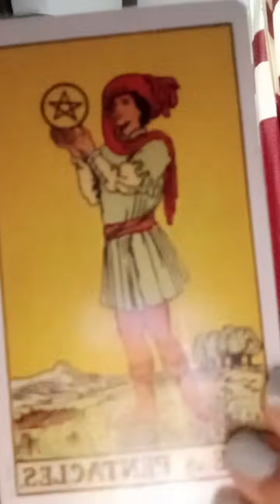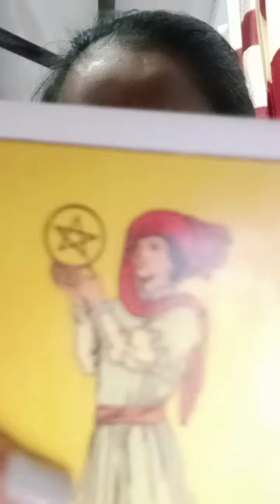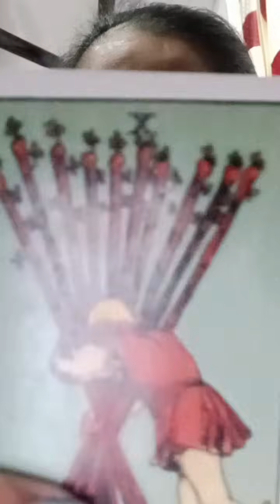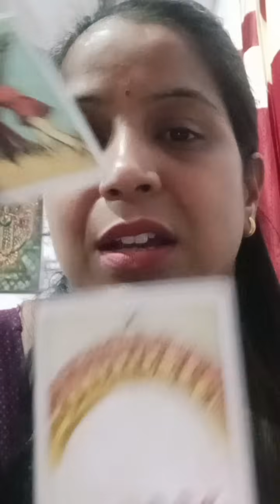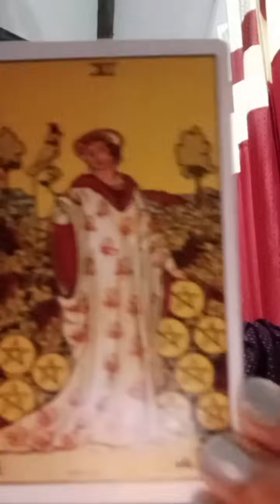आपके हेटर्स आपको गिराने के प्लान.... what's app no -7015424560 || devine guidance by soni